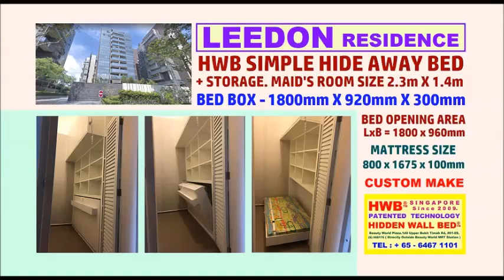LEEDON Condo Maid Rm.Simple Hide Away Bed Utility Rm Size-1.8X1.4m.Custom makeHWB HUB,HDB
Maid Room, Utility Room - Simple HIDE AWAY BED or FOLD UP BED to fit room size for bed approx. 1800mm X 1400mm
This simple hide away bed is custom-made to dimension of 1800mm X 920mm X 300mm ( BED BOX SIZE )
It has special custom make mattress size of 800mmX1675mmX100mm . Opening Landed size on floor 1800mm X960mm

LEEDON RESIDENCE
Utility Room cum Maid’s Room.
Room Size: 2.3M X 1.4M – Maid Bed Available Size – 1.8M X 1.4M
MAID BED BOX SIZE -1800mm X 920mm X300mm
6 Leedon heights
Singapore 266215

We also do special custom-made mock up for Bulk order and for Developers
This is in response to over whelming request to custom made to fit room size of from 1550mm to 1950mm (L) X 1100mm (B) minimun !

CONDO MOCK UP for Special small MAID’S Room  & Bulk Orders.
ROOM SIZE - 1780mm X1200mm. Rooms even smaller in size, a minimum of 1550mm X 1100mm can be custom make.

HIDDEN WALL BED – SIMPLE HIDE AWAY BED or call FOLD UP BED
Dimension; Depth 300mm X HT. 920mm. X Length 1760mm ( Length Can be custom make from 1550 to 1950mm @ additional cost.)
Opening length of bed 960mm ( total Area needed  1800mm X 1100mm )
Special Custom Make Mattress Size 800mmX1650mm
Maximum Thickness of Mattress 4 to 5 inches ( 100mm to 130mm)

HWB HUB SHOWFLAT A NICE HOME with Fold Up Wall beds or Hidden Beds Very Good idea to Save More SPACE Man Needed. When Close Up Hidden Wall Bed become More room space for kids Play Room + Study Room + Easy for cleaning, No more Dust under the Bed.
As Now a day’s HDB, BTO Flats, DBSS Flats, EC , Shoebox apartments, Studio apartments & Condos the bed Rooms are Small.
With HWB - Hidden wall Bed . Space Saving Solution & Create more space for Kid’s Play room, Study room, Tuition Room, & adult Mah-Jong room. & etc room.

Full usage with HWB-HIDDEN WALL BED.
Example: Per BEDROOM buying Cost said the 2nd,3rd, & 4th bedroom.
Only usage is at night to Sleep for about 8 hours About $200K,
Not by just putting a NORMAL BED in
If it is a Guest Room than is too Expensive to just put a NORMAL BED there. Than That Guest Room BED will cost $200k which HARDLY BEEN USE on that bed.
Than for the NORMAL BED start gathering dust on bed & under the Bed.

SO WITH HIDDEN WALL BED - FULL USAGE ON $200K ROOM. 24 hours Usage.
1) Study Room & Tuition room
2) Children Play Room
3) Adults Games Room ( Mah-jong Rm)
4) Gathering room.
5) Student's Discussion Project's room.
6) Sleeping Room during Night.

Make it easier for you to do Cleaning for home.
NO MORE gathering of DUST & Extra Cleaning under the bed.

HWB CONCEPT PTE LTD
SINGAPORE 588176

                    80 degrees for Airing Purpose.